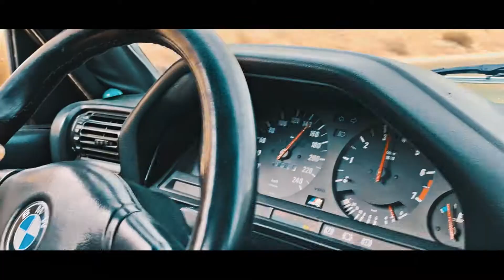l جروزا بي ام MEHDAWI - GROZA BMW E30 l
bmw e 30
mohammed mehdawi
GROZA
drift team aqaba